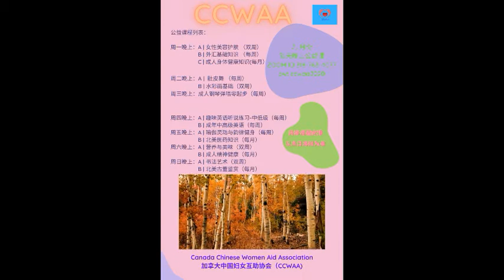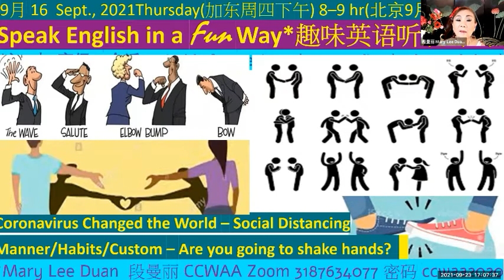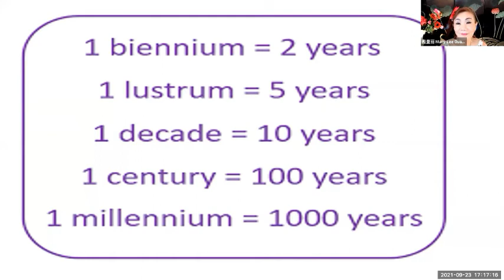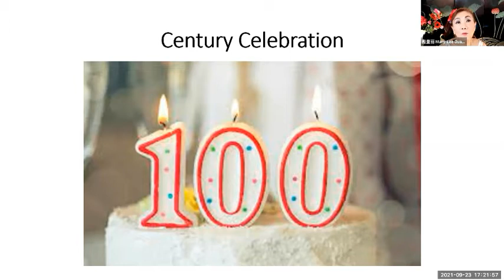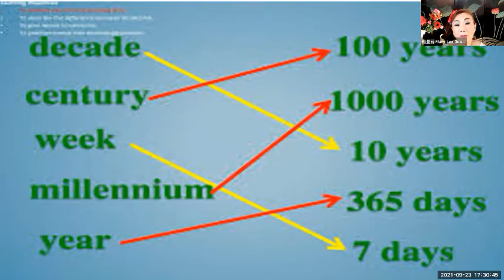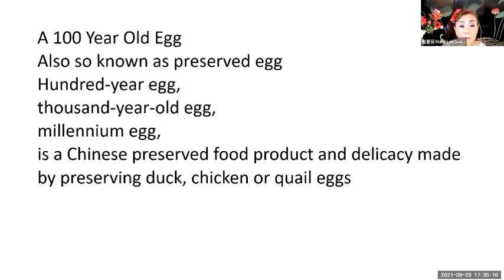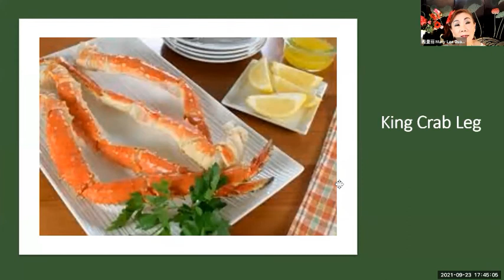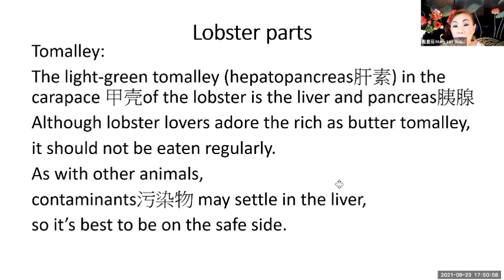趣味英语听说练习 15 | Mary Lee Duan 2021 09 23 | CCWAA on YouTube Channel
Public Welfare Lecture on Fun English listening and speaking practice  for Senior and Elderly. Suitable for senior and elderly beginners to learn an introductory practice.
《趣味英语听说练习》公益讲座。适合中老年初级学习和入门练习。